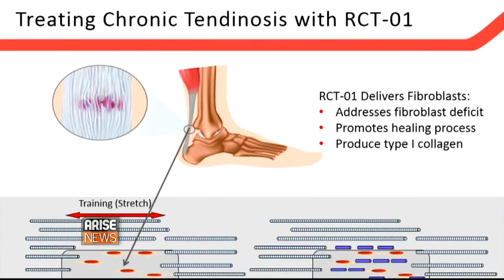Learn About RCT-01 Chronic Tendinosis Treatment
David Hall discusses RepliCel's new fibroblast technology to treat sports injuries.